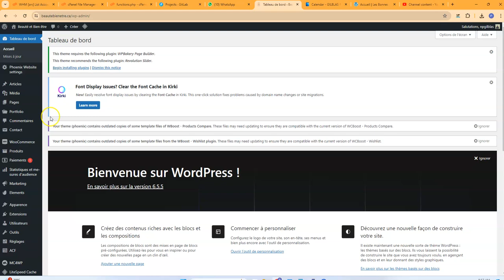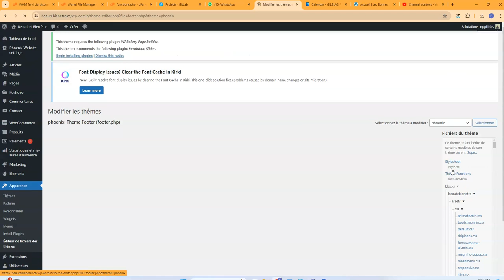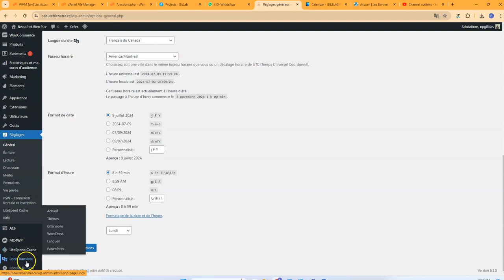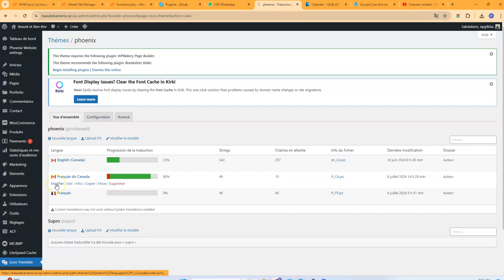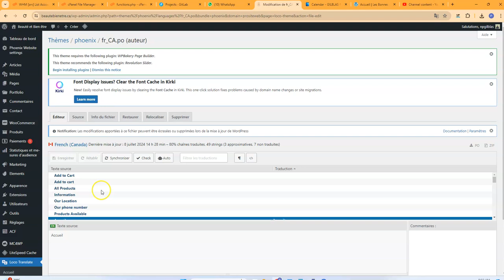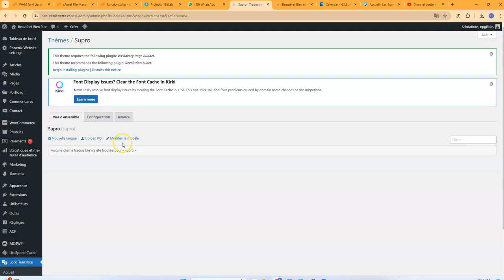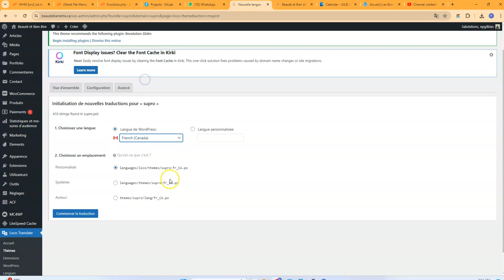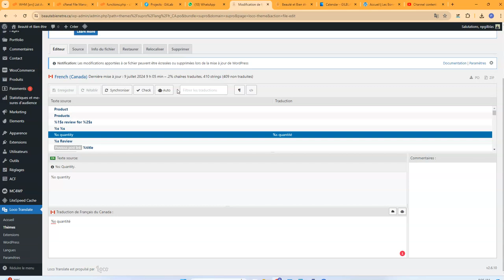Loco Translate - Comment traduire le contenu dans les codes WordPress.